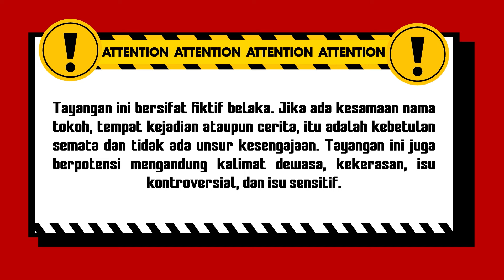Chandra Gak Akan Lepasin Tara! | BestCut Nadin ANTV Eps 9 (3/3)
Nadin Eps 8 bercerita tentang Tara (Istri Manu) yang menginginkan nyawa suaminya bangkit dari raga Ishaan. Tentu, dengan diambilnya nyawa manu maka Ishaan akan langsung meninggal. Nadin mencegah dan merusak Tindakan Tara. Ia membenci ishaan dan ingin membunuhnya, tapi ia terlalu mencintai pria india tampan itu.

Apakah Tara berhasil mengeluarkan nyawa Manu dari tubuh ishaan? Apakah Nadin berhasil membenci dan balas dendam ke suami india yang tampan itu?..

000019
000020